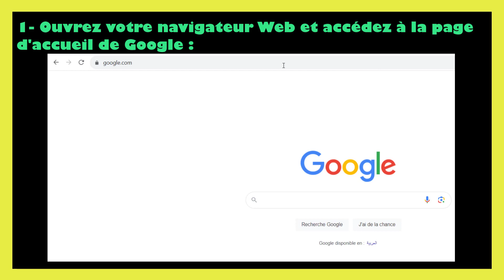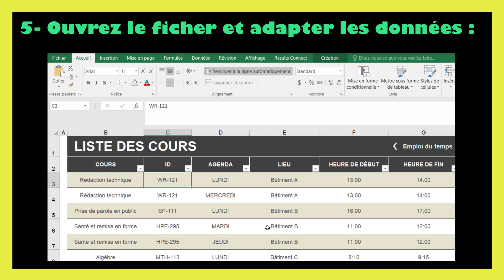Comment télécharger un Modèle emploi du temps Excel gratuit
Découvrez notre fichier numérique comment faire un emploi du temps sur excel ! 📚 Disponible maintenant pour seulement 1.99€ ! Cliquez ici pour l'acheter

Dans ce tutoriel BricolExcel, nous allons découvrir emploi du temps excel à télécharger, étape par étape. Pour clarifier davantage cette leçon, nous finirons en donnant des exemples sur la manière de télécharger emploi du temps excel.

Télécharger un modèle d'emploi du temps Excel gratuit peut vous aider à organiser vos horaires de manière efficace. Suivez ces étapes simples pour obtenir le modèle qui correspond le mieux à vos besoins :
Étape 1 : Recherche en ligne Ouvrez votre navigateur web et accédez à votre moteur de recherche préféré (par exemple, Google). Dans la barre de recherche, tapez "modèle emploi du temps Excel gratuit" et appuyez sur Entrée. Vous verrez alors une liste de résultats qui incluent divers sites web proposant des modèles gratuits.
Étape 2 : Sélectionnez un Site Fiable Parcourez les résultats et cliquez sur les liens qui vous semblent pertinents. Assurez-vous de choisir un site réputé et digne de confiance pour éviter tout problème de sécurité. Vous pouvez opter pour des sites populaires tels que Template.net, Vertex42, ou des forums de discussions Excel.
Étape 3 : Parcourez les Modèles Une fois sur le site, recherchez la section dédiée aux modèles d'emplois du temps Excel. Parcourez les différentes options disponibles. La plupart des sites classent leurs modèles par catégories, ce qui facilite la recherche du modèle qui correspond à vos besoins spécifiques.
Étape 4 : Sélectionnez et Téléchargez Lorsque vous trouvez un modèle qui vous convient, cliquez dessus pour afficher une description détaillée. Assurez-vous que le modèle est bien gratuit et lisez toute information associée. Si tout semble en ordre, recherchez un bouton de téléchargement ou un lien similaire. Cliquez dessus pour démarrer le téléchargement du fichier Excel sur votre ordinateur.
Étape 5 : Personnalisez l'Emploi du Temps Une fois le modèle téléchargé, ouvrez-le dans Microsoft Excel. Vous pouvez personnaliser l'emploi du temps en fonction de vos propres horaires, tâches et activités. Modifiez les noms, les heures et les jours selon vos besoins.
Étape 6 : Enregistrez Votre Travail Après avoir personnalisé l'emploi du temps, n'oubliez pas de l'enregistrer sous un nouveau nom pour éviter de perdre vos modifications. Utilisez l'option "Enregistrer sous" dans le menu Fichier pour sauvegarder le document sur votre ordinateur.
Vous voilà maintenant prêt à utiliser votre nouveau modèle d'emploi du temps Excel personnalisé pour planifier vos activités quotidiennes de manière organisée et efficace !
N'oubliez pas de toujours respecter les droits d'utilisation et les conditions d'utilisation des modèles que vous téléchargez.

 En regardant cette vidéo de BricolExcel, vous serez capable de modèle emploi du temps excel à la fin.
N'hésitez pas à poser vos questions dans les commentaires sur le sujet " emploi du temps excel gratuit à télécharger " ou un autre sujet. Je ferai de mon mieux pour répondre à toutes vos questions.
Sujets similaires à " modèle emploi du temps excel gratuit "